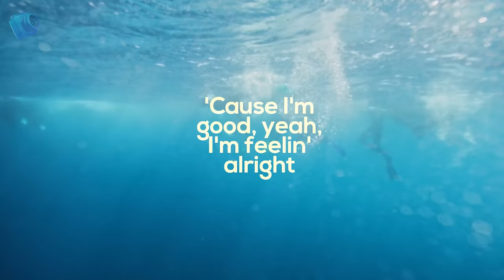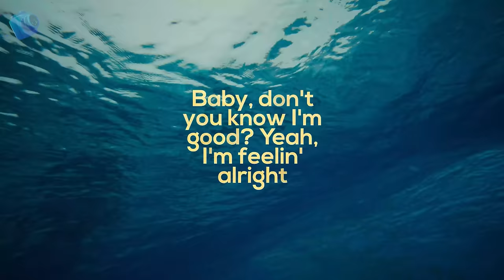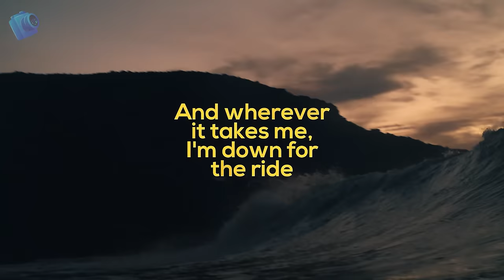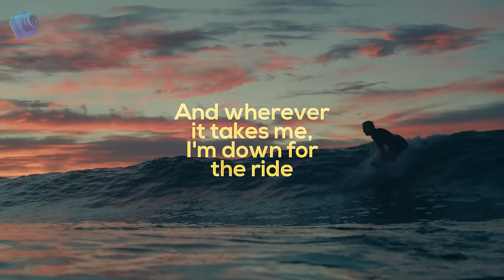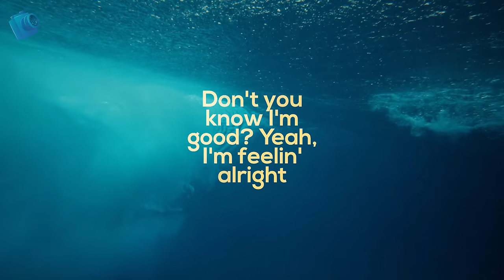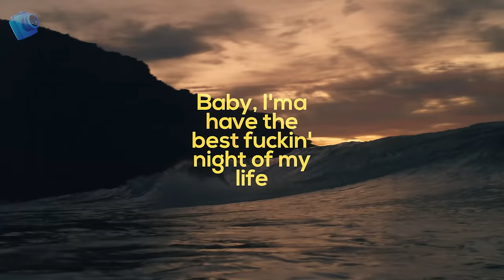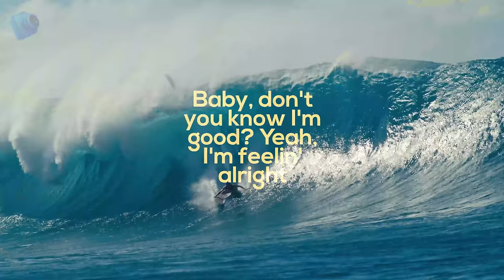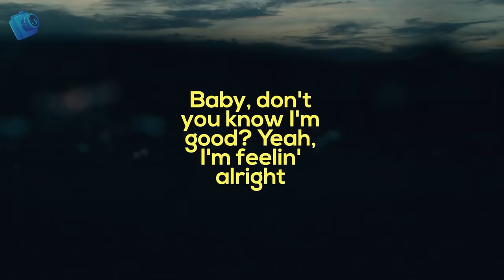David Guetta & Bebe Rexha, Charlie Puth, Ed Sheeran, The Chainsmokers Style 🏖️ Summer Nostalgia Mix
◉ Tracklist:
00:00 Dj Alex Man, Dj Diac, HALUNA - I’m Blue
03:11 Deepest, AMHouse & Taylor Mosley - Relax
05:51 Byond Bliss & Rachel Morgan Perry - The Ocean
08:30 Lavaros, Jasmine Crowe - Symphony
11:42 Veronica Bravo, Le Bober - Faded
14:26 Medusa, LexMorris, Ivan Crooks - Miracle
17:28 Cale - Sweater Weather
20:03 HALUNA, T’art - Waves
22:08 Alosa feat. Jaime Deraz - Don’t Be Shy
24:46 Cale, Veronica Bravo - Something Just Like This
28:13 Cale, HALUNA - Viva La Vida
30:48 LexMorris, Margad - My Way
33:33 T’art, Janet Tung - Cruel Summer
36:26 ay-Mill, Solina - Positions
39:04 LexMorris , HALUNA - Summertime Sadness
41:45 PHURS - Sugar
44:12 LexMorris, Michelle Ray - What Is Love
47:06 Max Martis, Andrea Hamilton - Lovefool
49:36 Alosa, Britt - Stole The Show
52:44 PACANI ft. Veronica Bravo - Cool For The Summer (VIP Edit)
55:50 Ben Plum, T’art - Sunroof
58:41 Twin & Margad - Sunflower
1:01:06 T’art, Charis, Kédo Rebelle - Atlantis
1:03:30 Cale, Janet Tung - Cold Water
1:06:06 T’art - One Kiss
1:09:31 Cale, Britt - Roses
1:11:33 Dj Alex Man, Dj Diac, HALUNA - I’m Blue
1:14:44 Deepest, AMHouse & Taylor Mosley - Relax
1:17:25 Byond Bliss & Rachel Morgan Perry - The Ocean
1:20:04 Lavaros, Jasmine Crowe - Symphony
1:23:15 Veronica Bravo, Le Bober - Faded
1:26:00 Medusa, LexMorris, Ivan Crooks - Miracle
1:29:01 Cale - Sweater Weather
1:31:36 HALUNA, T’art - Waves
1:33:41 Alosa feat. Jaime Deraz - Don’t Be Shy
1:36:20 Cale, Veronica Bravo - Something Just Like This
1:39:47 Cale, HALUNA - Viva La Vida
1:42:22 LexMorris, Margad - My Way
1:45:07 T’art, Janet Tung - Cruel Summer
1:48:00 ay-Mill, Solina - Positions
1:50:37 LexMorris , HALUNA - Summertime Sadness
1:53:19 PHURS - Sugar
1:55:45 LexMorris, Michelle Ray - What Is Love
1:58:40 Max Martis, Andrea Hamilton - Lovefool
2:01:10 Alosa, Britt - Stole The Show
2:04:17 PACANI ft. Veronica Bravo - Cool For The Summer (VIP Edit)
2:07:24 Ben Plum, T’art - Sunroof
2:10:15 Twin & Margad - Sunflower
2:12:39 T’art, Charis, Kédo Rebelle - Atlantis
2:15:03 Cale, Janet Tung - Cold Water
2:17:40 T’art - One Kiss
2:21:05 Cale, Britt - Roses
2:23:07 Dj Alex Man, Dj Diac, HALUNA - I’m Blue
2:26:18 Deepest, AMHouse & Taylor Mosley - Relax
2:28:58 Byond Bliss & Rachel Morgan Perry - The Ocean
2:31:38 Lavaros, Jasmine Crowe - Symphony
2:34:49 Veronica Bravo, Le Bober - Faded
2:37:34 Medusa, LexMorris, Ivan Crooks - Miracle
2:40:35 Cale - Sweater Weather
2:43:10 HALUNA, T’art - Waves
2:45:15 Alosa feat. Jaime Deraz - Don’t Be Shy
2:47:54 Cale, Veronica Bravo - Something Just Like This
2:51:20 Cale, HALUNA - Viva La Vida
2:53:56 LexMorris, Margad - My Way
2:56:41 T’art, Janet Tung - Cruel Summer
2:59:34 ay-Mill, Solina - Positions
3:02:11 LexMorris , HALUNA - Summertime Sadness
3:04:53 PHURS - Sugar
3:07:19 LexMorris, Michelle Ray - What Is Love
3:10:14 Max Martis, Andrea Hamilton - Lovefool
3:12:44 Alosa, Britt - Stole The Show
3:15:51 PACANI ft. Veronica Bravo - Cool For The Summer (VIP Edit)
3:18:58 Ben Plum, T’art - Sunroof
3:21:49 Twin & Margad - Sunflower
3:24:13 T’art, Charis, Kédo Rebelle - Atlantis
3:26:37 Cale, Janet Tung - Cold Water
3:29:13 T’art - One Kiss
3:32:38 Cale, Britt - Roses